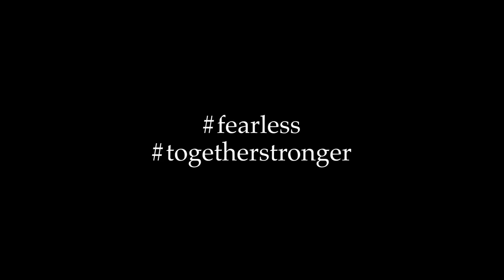本地足球Ep.2 | 傑志：Live a life you will remember |足球 故事 廣東話 中字 | SwagHK852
2022年嘅夏天

對香港足球來講係夢幻的

停賽、封場種種不利因素下

根本沒有人想過沒有這麼大的收穫

而一切嘅開始來自亞冠盃

不過看遠一點、其實不是一朝一夕

出外泰國集訓、正賽就是亞冠盃

整個分組賽過山車一樣死裏逃生

對着清萊聯最後被追平

羅梓跑完全場再執雞、絕殺對手

最後一場需要打和神戶勝利船

再次在最後時刻被追平

巴爾拿充當雷霆救兵、拯救球隊

來回地獄又折返人間！

將他們拉回來的是汗水和信念

無奈唔夠時間剪條片出嚟

唯有用一首成日鼓勵自己嘅歌

剪輯出一個MV向這班球員、球迷

這段難以置信的冒險致敬吧！

聽日佢哋將會係香港時間4:00

喺日本挑戰泰國班霸—巴吞聯！

港台電視32將會準時直播

希望大家多多支持本地足球！

*感謝@santiago3005 授￼￼￼￼權片段

聖地足球印記